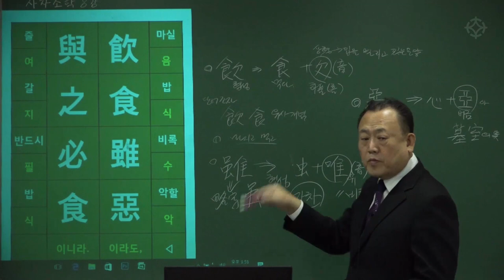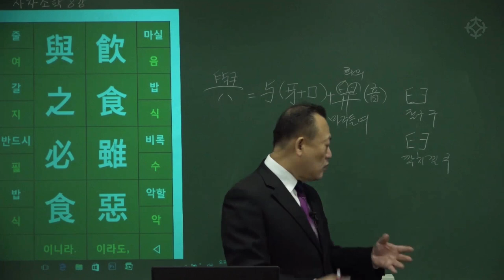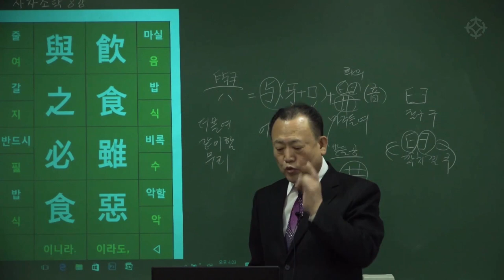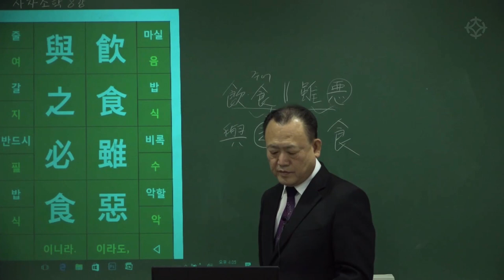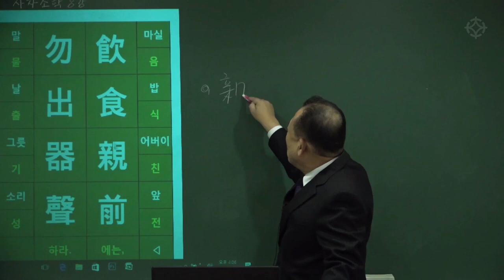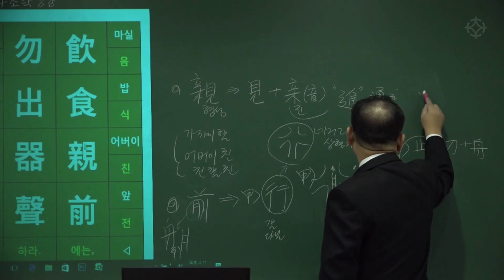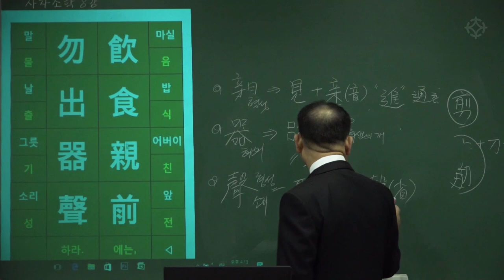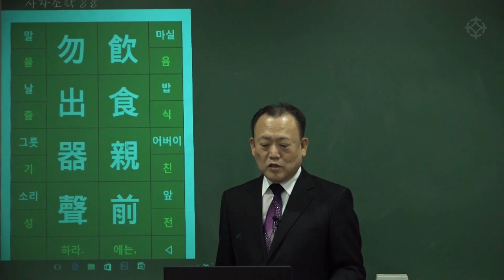명리 공부를 위한 한자 공부 : 사자소학 (12) 음식수악 여지필식 음식친전 물출기성 - 한상정 선생님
음식수악 여지필식
飮食雖惡 與之必食
음식이 비록 거칠더라도(좋지 않더라도) 주시면 반드시 먹어야 한다.
음식친전 물출기성
飮食親前 勿出器聲
어버이 앞에서 음식을 먹을 때는 그릇 소리를 내지 말라.

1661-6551